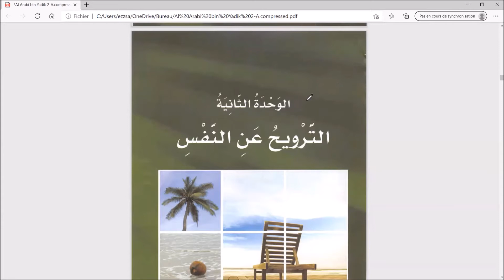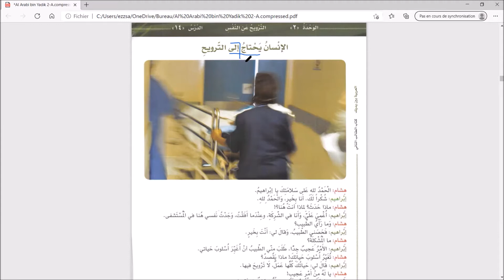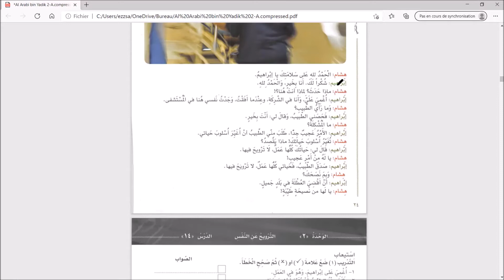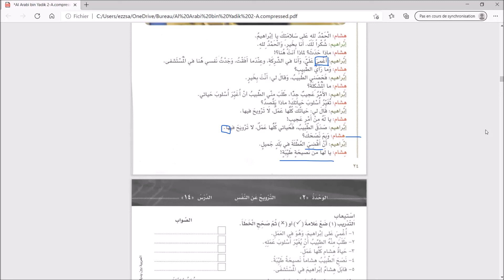(Cours 10) L'arabe entre tes mains tome 2: L'homme a besoin de divertissement.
الإنسان ‏يحتاج إلى ألترويح

al 3arabiya bayna yadak

العربية بين يديك الكتاب الثاني الجزء الأول

FRANÇAIS-ARABE- فرنسية-عربية